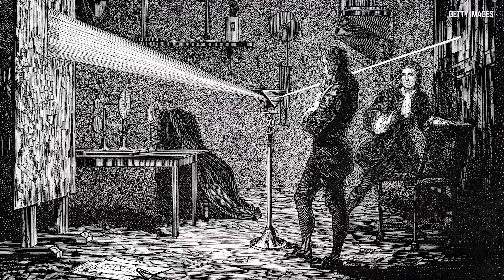Dr. Joe Schwarcz: Correlation and causation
Dr. Joe Schwarcz, Director of McGill University’s Office for Science and Society, explains why people give teachers apples as he clarifies the distinction between correlation and causation.